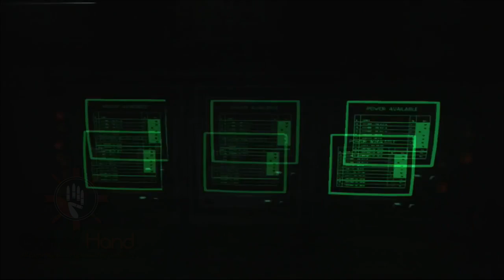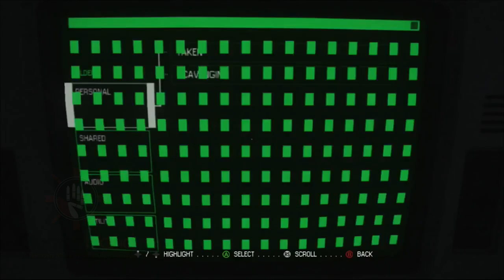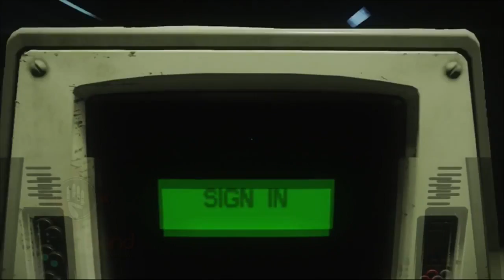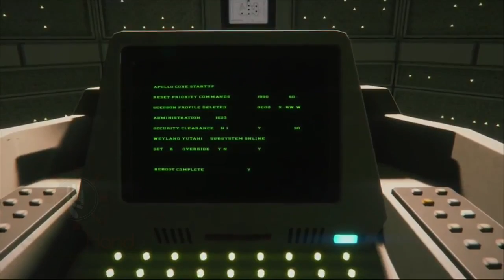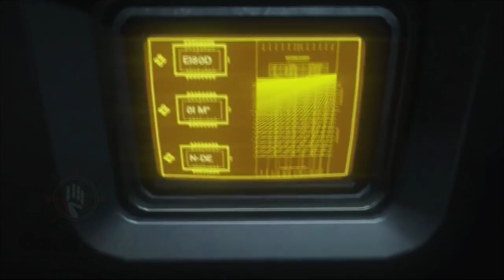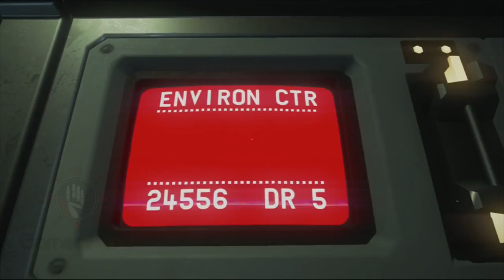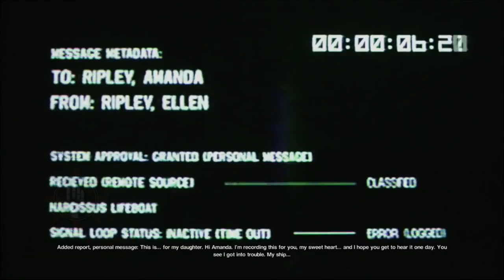Alien: Isolation Game Movie (All Cutscenes)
Gamer Hand
Alien Isolation gameplay and download link

Title:
Alien Isolation Full Gameplay Movie

IMDB: tt3391132

Story Detail:
Set 15 years after the events of Alien, gamers play as Ripley's daughter and embark on a mission to find her missing mother.
Director: Al Hope
Writers: Dan Abnett, Dion Lay | 2 more credits »
Stars: Andrea Deck, Kezia Burrows, George Anton | See full cast & crew »

You can download the full version game with crack

Gamer Hand All Gameplay Movie Play and Uploaded by Gamer Hand